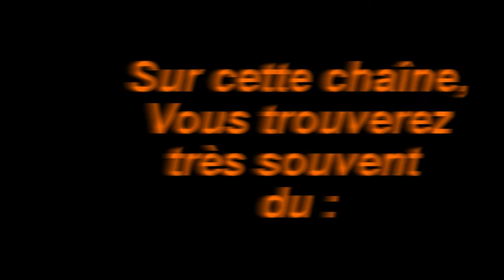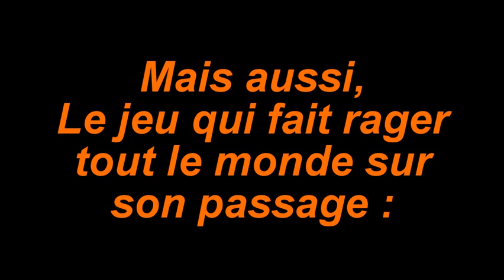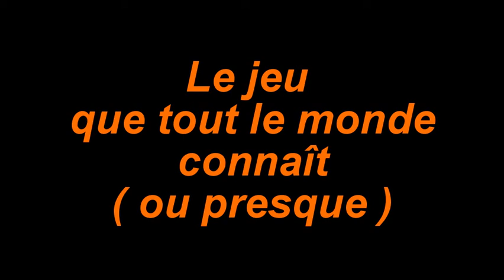Bienvenue sur la chaîne de Quentin DX (2015)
Bienvenue sur la chaîne de QuentinDX. En gros, Bienvenue sur la chaîne d'un gars qui record sur des jeux android et qui rage beaucoup beaucoup...